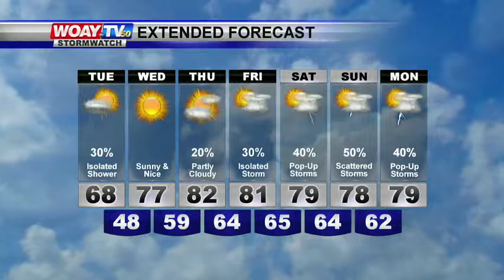6/26/17 Web Weather